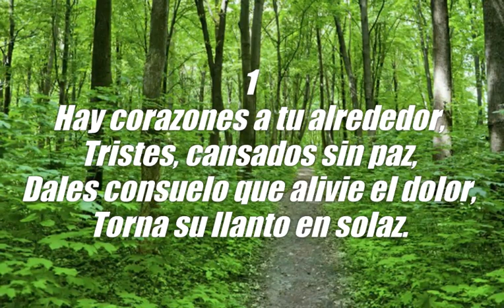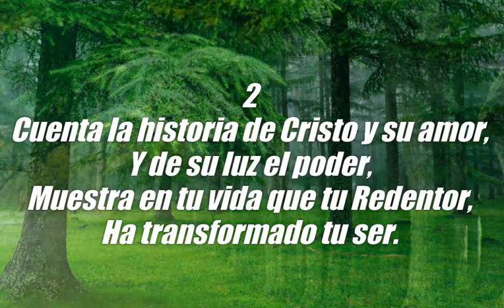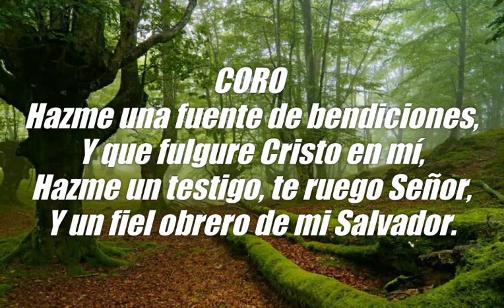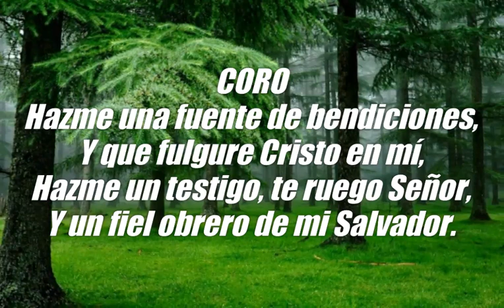HAZME UNA FUENTE; HIMNO NÚMERO 214 (Pista). DEL HIMNARIO SELECCIONADO DE LA IGLESIA DE DIOS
Pista: Carlos R. Ortez

"IGLESIA DE DIOS  (7°DIA)" HONDURAS C.A